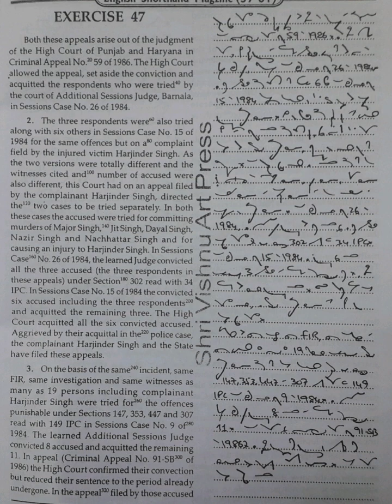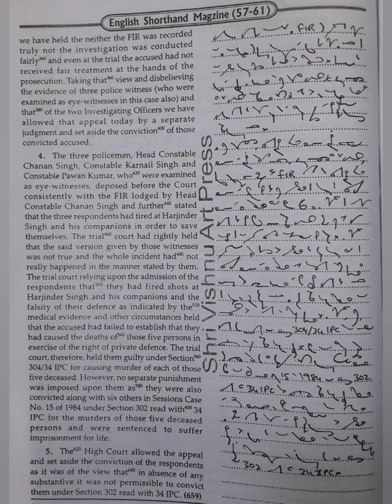100 WPM | Exercise No.47 | Shree Vishnu Art Press Publications | Legal Matters